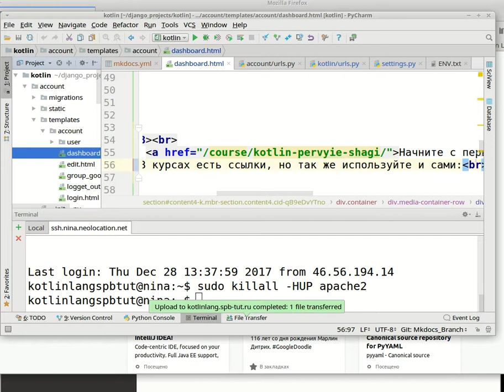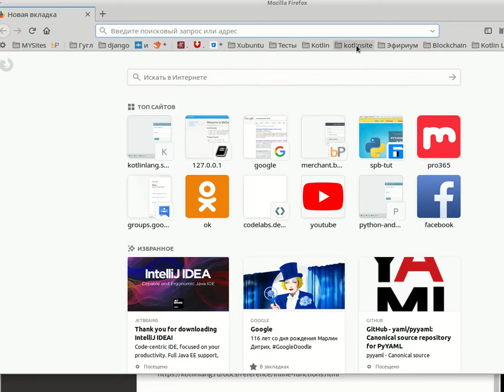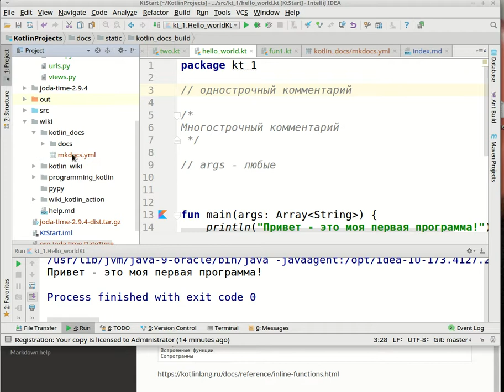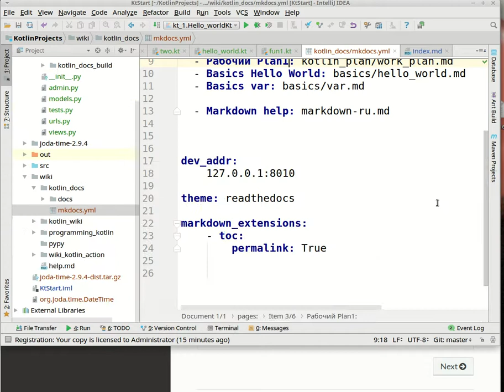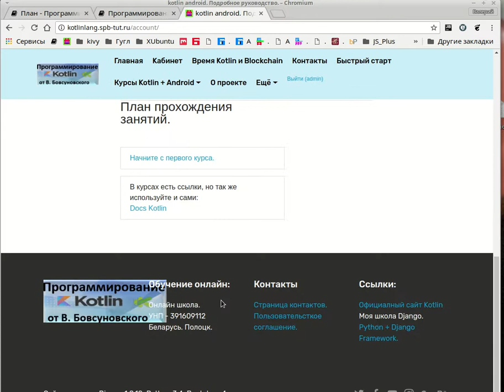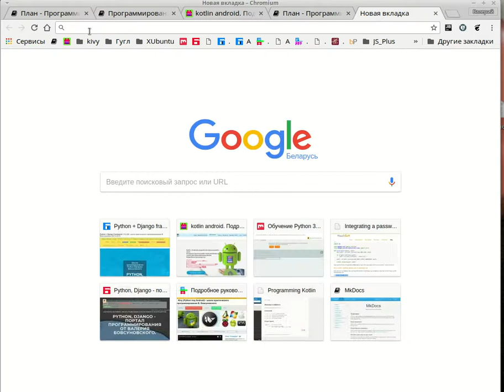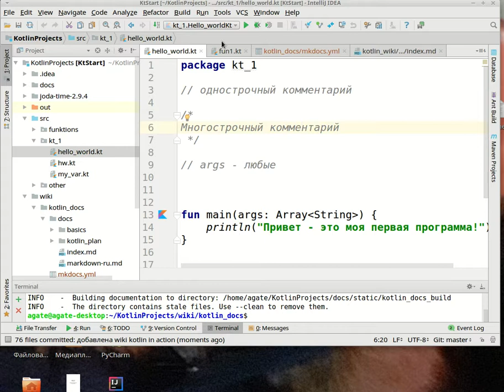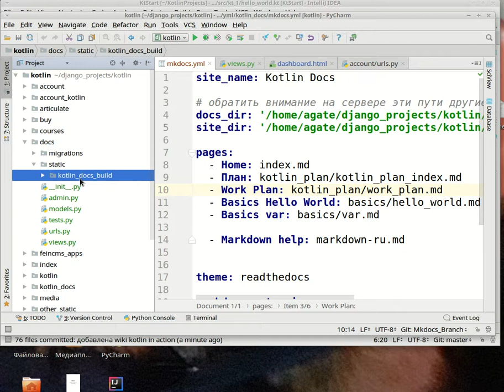Markdown весёлое и всемогущее решение, для создания доков проекта.